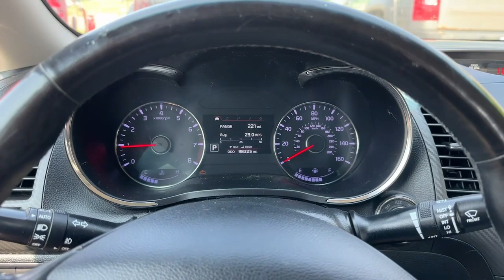2014 Kia Forte Des Moines, Pleasant Hill, Ames, Cedar Rapids, Iowa City, IA E58848D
Crimson Red Used 2014 Kia Forte EX available in Des Moines, Iowa at Kars Inc. of Des Moines. Servicing the Pleasant Hill, Ames, Cedar Rapids, Iowa City, IA area,